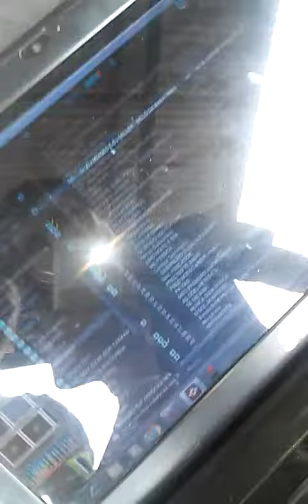Dj Zé BoB Pankadão e MegaDj Mayk Talentoso Chico da Lagoa